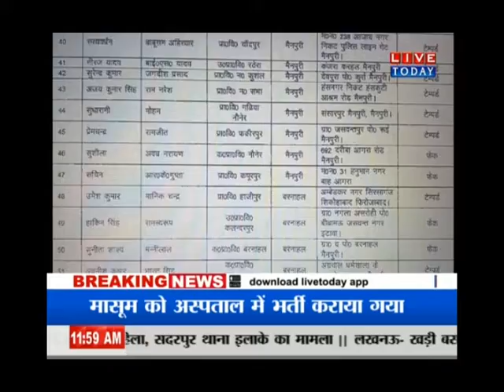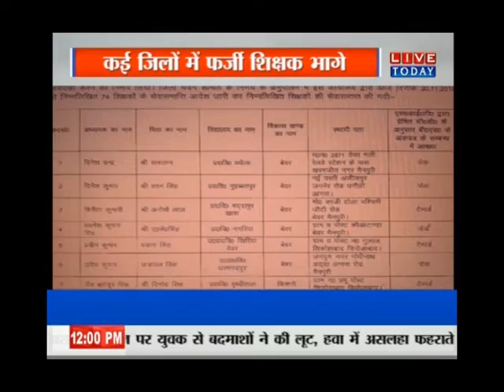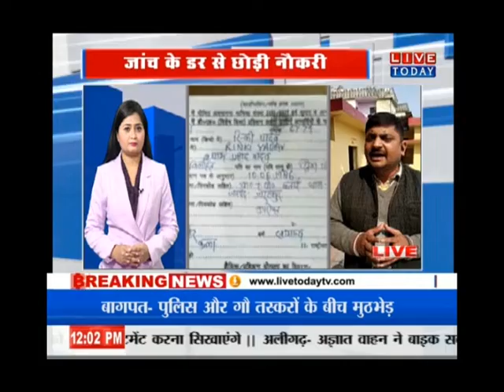फर्जी शिक्षकों के खुलासे के बाद हड़कंप